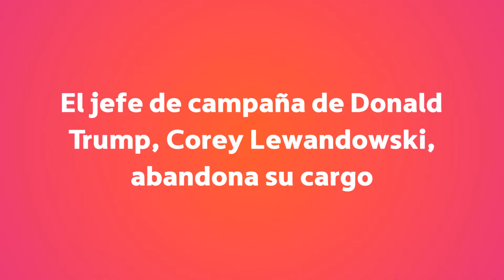El jefe de campaña de Donald Trump, Corey Lewandowski, abandona su cargo